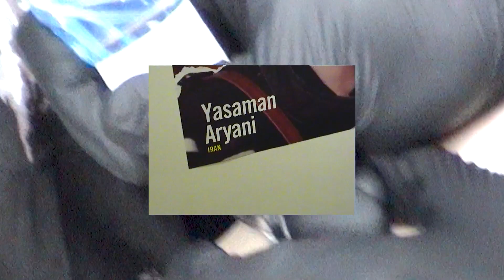Human Rights Tattoo - Free Choice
Filmmaker Xena Maria Evers made a powerful short video about the Human Rights Tattoo event 'Free Choice'. Human Rights Tattoo and Amnesty International were partnering up for International Day of Human Rights 2019. We made 10 Human Rights Tattoos available in support of Yasaman Aryani, an actress from Iran who is currently imprisoned. The ten letters form the words ‘free choice’ of article 23 of the Universal Declaration of Human Rights and were tattooed on the 14th of December in Amsterdam, NL.

History is being written again.
One letter at a time.

Since 2012 Human Rights Tattoo sparks social change through the power of art, traveling around the world to tattoo the complete Universal Declaration of Human Rights onto the skins of 6.773 human beings. Individuals forming a unique collective, universally spread across countries and continents and covering all layers of our global society. From CEOs to residents of slums and from human rights lawyers to LGBT-activists. If you are a human being, you have what it takes to become part of the Human Rights Tattoo movement. Everybody gets one letter. Everybody has their own unique story. And everybody is connected by bringing to life the complete and groundbreaking text from 1948.

Being the largest, most profound living work of art to date, Human Rights Tattoo aims to give the Declaration a universal voice on a human level and daily basis. And what better way to achieve this goal than by leaving a lasting impression on the human skin? Every tattoo is a conversation starter. An inky invitation to talk, creating worldwide awareness for and underline the importance of human rights through art and activism. We’re not asking our tattooed community to raise their voices in one place at the same time. It’s all their voices, conversations and stories that can be heard every single day across the world combined, that have the power to amplify this message.

With almost 3.500 letters already written on our human canvas, Human Rights Tattoo is an ever growing movement. A collective of people making the world a better place by making their world a better place. People creating a larger narrative that brings depth and adds names and faces to the idea of human rights. But the movement is much more than a group of people united in ink. It’s a positive virus spreading around the globe. A powerful message equipped to infect as many people as possible.

The Human Rights Tattoo movement shows the world a glimpse of what we can become as a universal people. It tells stories of freedom and equality. Connects and unites people by the mere fact that they are human beings daring to raise their voices for human rights. Sounds big right? It kinda is. But it’s also kind of small. For us it all comes down to people sharing something important, making a difference and trying to get one simple message heard: human rights matter. Nothing more. Nothing less. A small letter for man, a giant symbol for mankind.